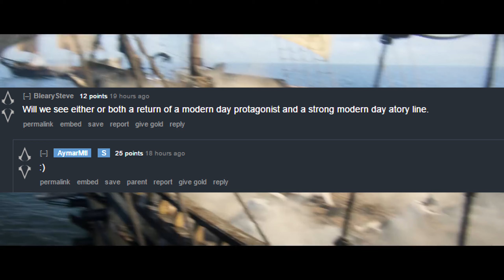Clearing Up The Rumours | Everything We Think We Know About Assassin's Creed Empire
▶As you all know Assassin's Creed Empire is rumored to be announced at E3 2017. Since the first leak in January 2016, there has been many supposed leaks and pieces of information. In today's video, I'm going to round up all of the information that there has been for Assassin's Creed Empire. Let's see if we can hit 100 LIKES on this video!

▶Social Media Links:
▶Add me on Snapchat: LongEaredJerboa